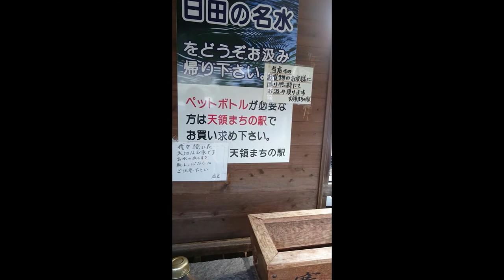Tenryo Michi no Eki, Mameda-Machi, Oita/Hita part01(2020/2/8)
This video is the blog post material.
No sound.